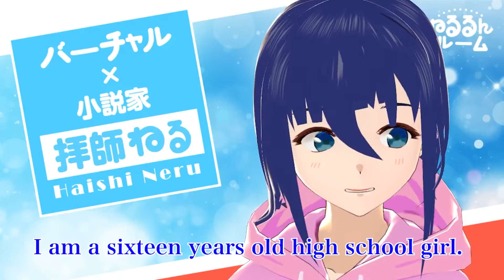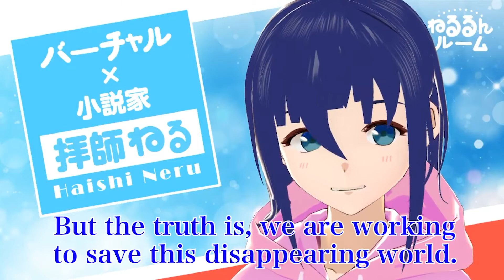【Delivered to the world】Virtual YouTuber "Neruru"【Self-introduction】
Virtual YouTuber "Neruru"